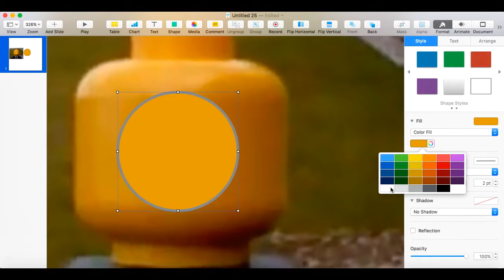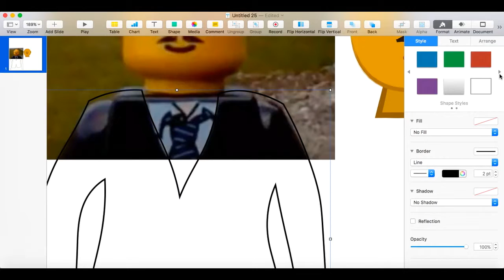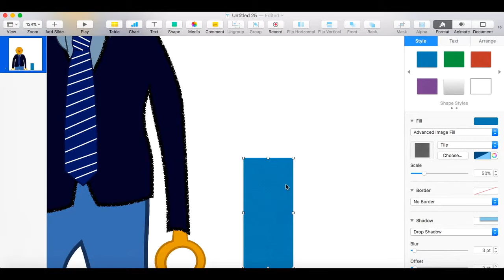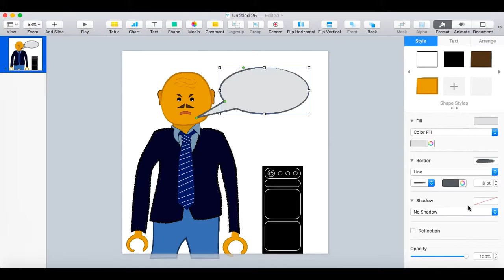SPEEDDRAW - PC Guy3531 fanart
this turned out a million times better than I expected, i think i should do more. You are free to use my art for whatever as long as you give me credit.